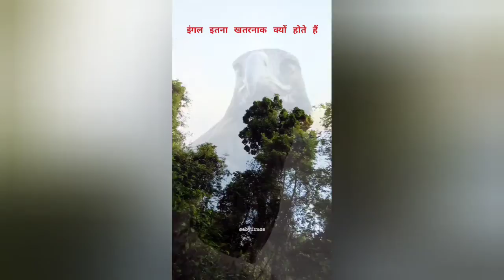बाज पक्षी से जुड़े कुछ रोचक तथ्य interesting fact about Eangle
बाज पक्षी से जुड़े कुछ रोचक तथ्य  interesting fact about angle|बाज के बारे मे संपूर्ण जानकारी हिंदी में|बाज पंछी के वीडियो|Eagle Birds video|@TheACEFamily

वीडियो के बारे में जानकारी. बाज़ एक शिकारी पक्षी है जो कि गरुड़ से छोटा होता है। इस प्रजाति में दुनिया भर में कई जातियाँ मौजूद हैं और अलग-अलग नामों से जानी जाती हैं। वयस्क बाज़ के पंख पतले तथा मुड़े हुए होते हैं जो उसे तेज़ गति से उड़ने और उसी गति से अपनी दिशा बदलने में सहायता करते हैं।

अनुरोध. नमस्कार दोस्तों स्वागत है आप सभी का मेरे टेक एनिमल चैनल पर दोस्तों ऐसे इनफॉर्मैटिभ वीडियो देखने के लिए मेरे चैनल को सब्सक्राइब कीजिए और बैल आइकन प्रेस किए ताकि हर वीडियो आपके पास पहुंचे धन्यवाद

बाज पक्षी क्या है

बाज पक्षी कितना वजन उठा सकता है

बाज का जीवन

बाज की विशेषता

बाज की कहानी

बाज के बारे में हिंदी में 10 लाइनें वाक्य

What is special about eagle

What are 3 interesting facts about eagles

What are the 7 characteristics of an eagle

What does an eagle eat

eangle Bird